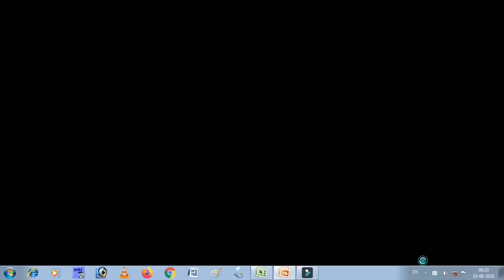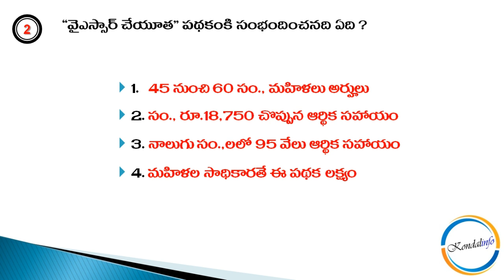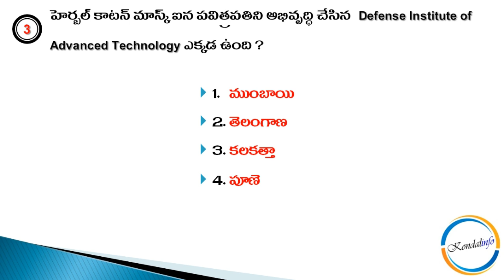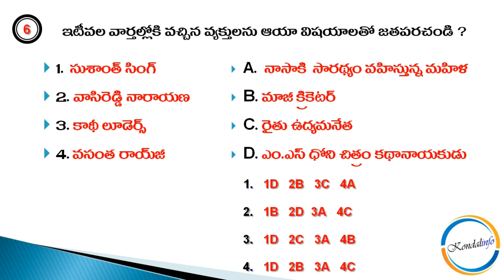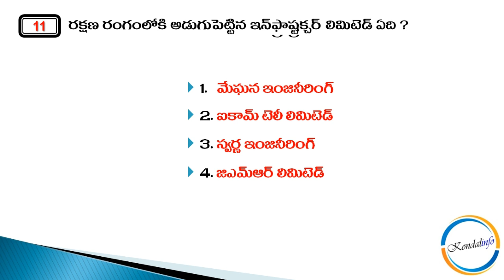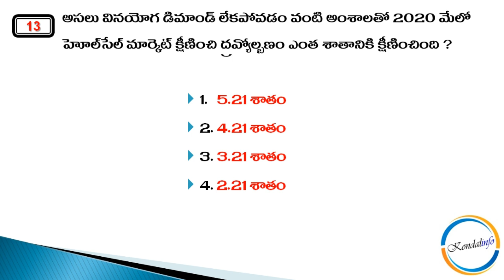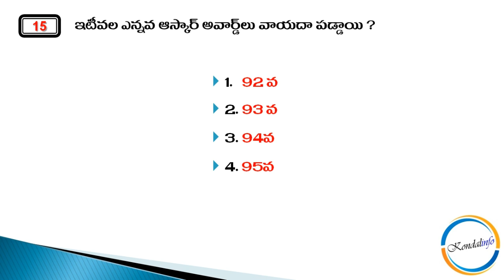|| Current Affairs Exam-09(June 2020) || Kondalinfo ||